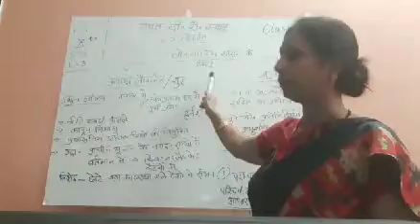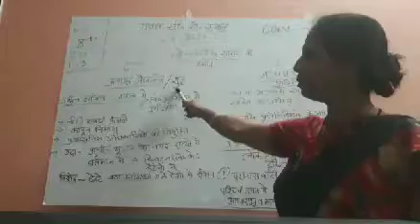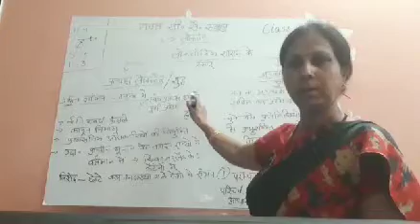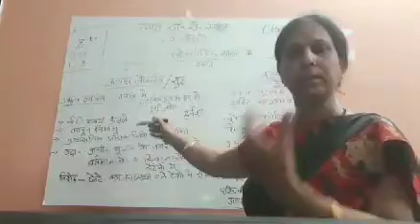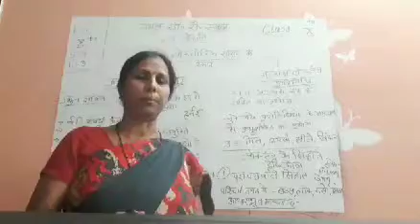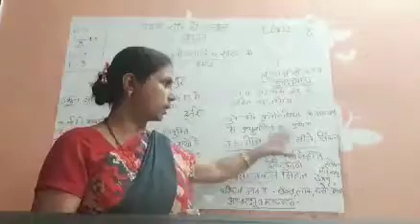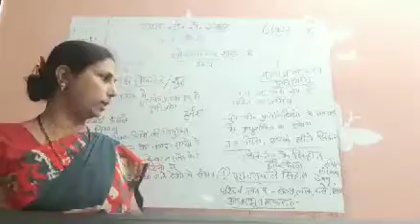L -3 10th H.M. SST Loktantr